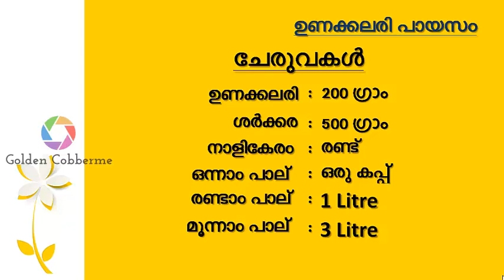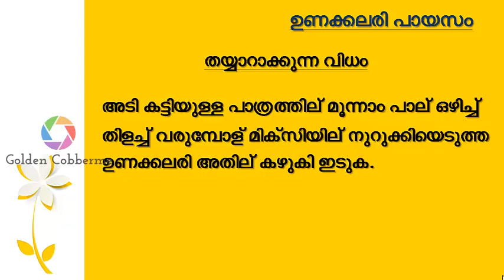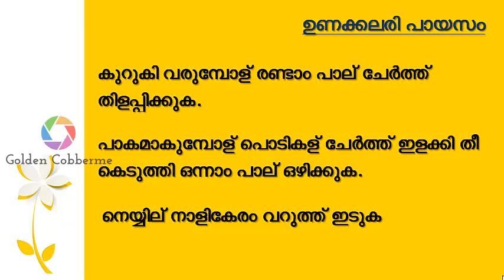ഉണക്കലരി പായസം | Unakkalari payasam | How to make Unakkalari payasam in malayalam